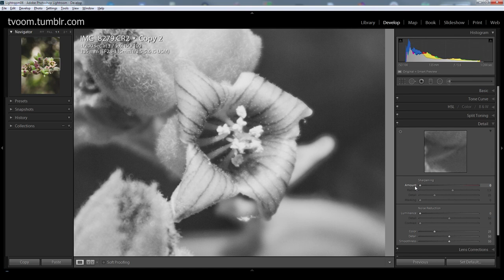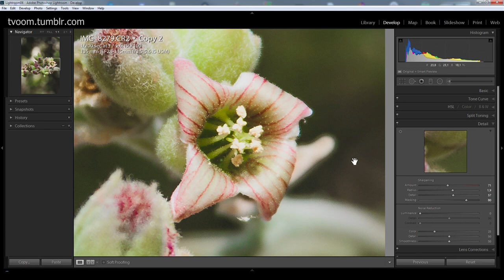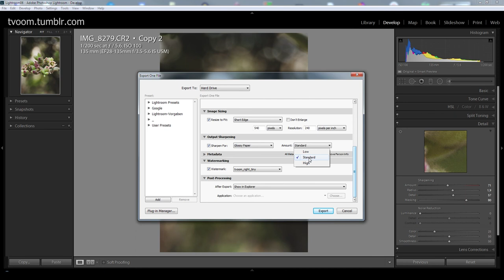Quicktip: Getting crisp, and clear, and sharp photos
A (not so quick) (not only Lightroom) quicktip: How to get crisp, and clear, and sharp photos.

The actual Lightroom quicktip starts at: 09:22

In the last days I got a couple of messages concerning the crispness and clarity of my photos. And the question was raised how to get really sharp photos. Here are some thoughts about getting sharp photos out of camera, and how to precisely refine them in Lightroom.
I will also mention why I never use in-camera sharpening when shooting JPEG, what the sweet-spot of a lens is, how to find it out, and how to deal with RAW files.